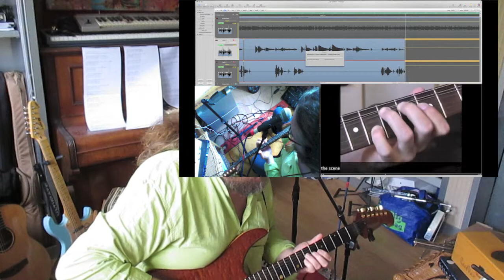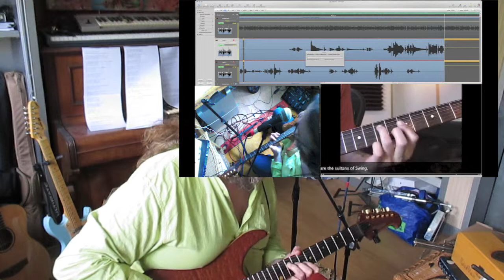Election Day sultans Practice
Last Thursday was a week ago and this was the first couple of Sighting runs for getting Lyrics and guitar parts in some sort of proximity. See the Learning Sultans of Swing Web Page on my web site.

Here are the Links to The Justin Guitar Lessons

WEB PAGE ( embedded practice video Edit of Justin Guitar Lessons.